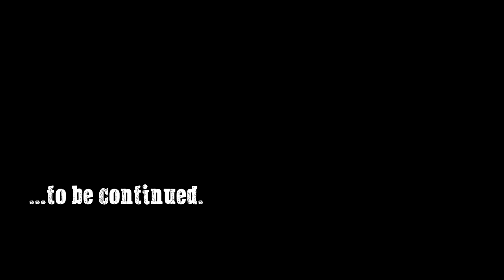Let's Play Fallout: New Vegas (Chapter Two) - 41 - Guns, Guns, Guns!